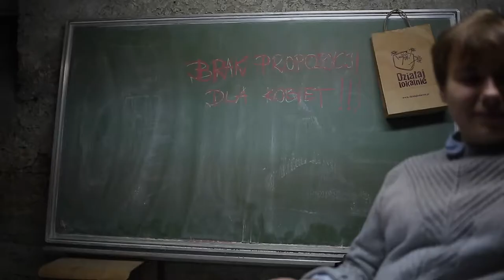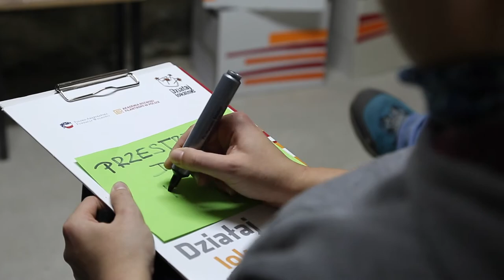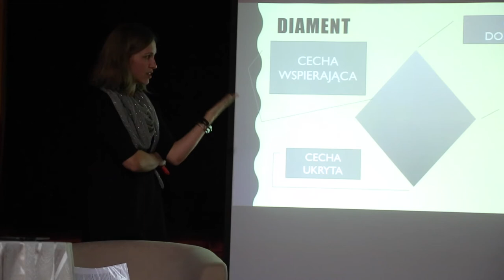Babskie Zetpety. I trochę teorii.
"Babskie zetpety. I trochę teorii" to był projekt dla kobiet. Były akcje, warsztaty i spotkania. Posadziłyśmy drzewa, zrobiłyśmy meble z palet i odnowiłyśmy stare krzesła. Uczyłyśmy się używać narzędzi. Bo to były zajęcia praktyczno-techniczne z drewnem w temacie. A teoria była dla wszystkich, ale za to o kobietach. Projekt wymyśliłyśmy my -  Wiedźmy, postanowiłyśmy stworzyć przestrzeń tylko dla kobiet, dać im nowe umiejętności, a wszystkim nakreślić kobiecą perspektywę i dać modne meble w miejscach publicznych. Udało się - spożytkowałyśmy babski potencjał.
Scenariusz: Anna Zachurzok, zdjęcia: Jędrzej Pisarek, Jakub Szczyrba, Mikołaj Boda, montaż: Daria Kokot, muzyka: free music
Film dostępny na licencji Creative Commons Uznanie autorstwa 3.0 Polska
Projekt dofinansowano ze środków Programu Działaj Lokalnie X Polsko-Amerykańskiej Fundacji Wolności realizowanego przez Akademię Rozwoju Filantropii w Polsce oraz Stowarzyszenie Cieszyńskiej Młodzieży Twórczej